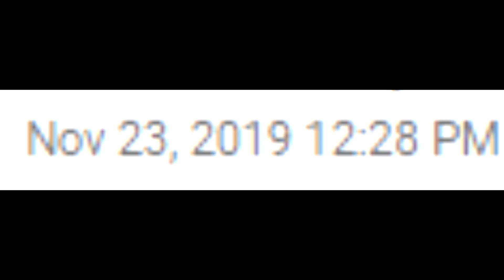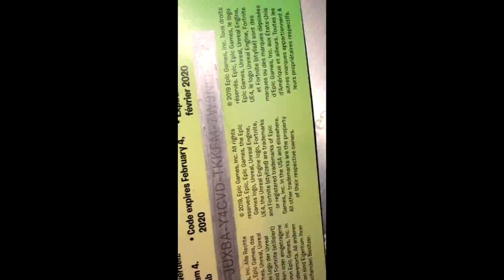How To Take High Ground In Every Game In Solo Cash Cup - Fortnite Tips & Tricks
🔥 Choose me as support a creator - USE CODE "Drolby" IN THE ITEM SHOP!

If you want to se some other cool videos -